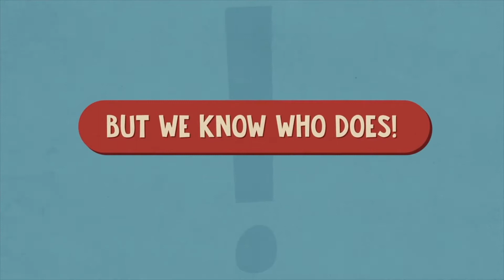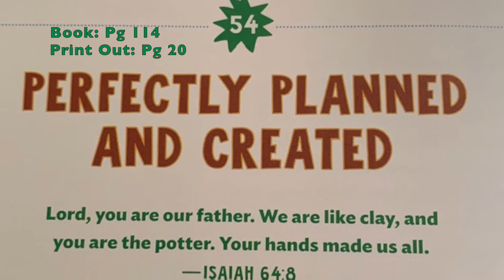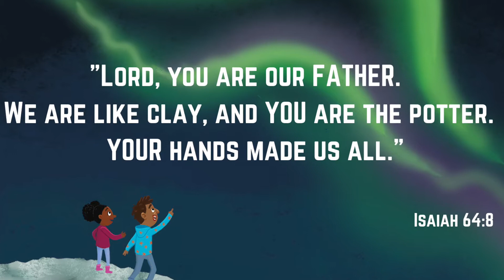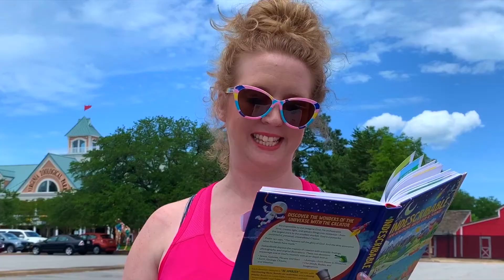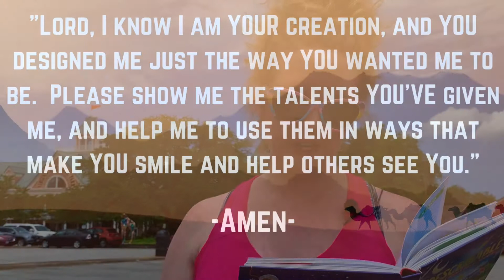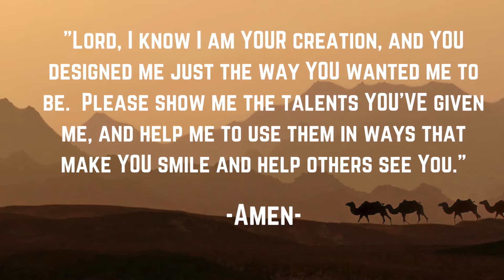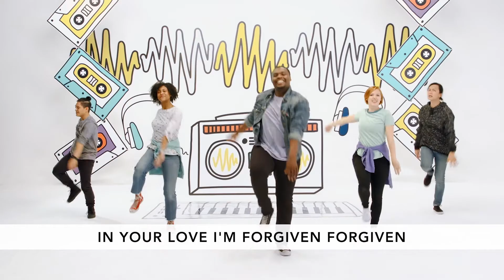Indescribable | July 5 | Perfectly Planned and Created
One Indescribable Summer at Spring Branch Kids!
Devotion: Perfectly Planned and Created (Isaiah 64:8)

Based on Indescribable: 100 Devotions about God & Science
written by Louie Giglio with Tama Fortner and illustrated by Nicola Anderson
Used with permission from Passion, Tommy Nelson, &  Harper Collins Christian Publishing

Graphics and media provided by Rethink Group/Orange Kids, Passion City Church/Passion Kids (Atlanta, GA)

Filmed by Spring Branch Community Church, Virginia Beach, VA